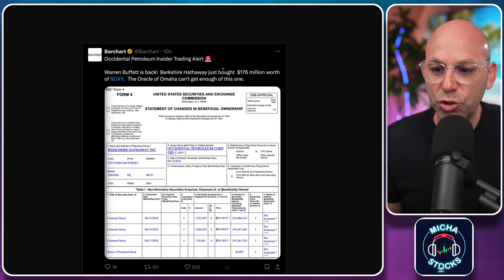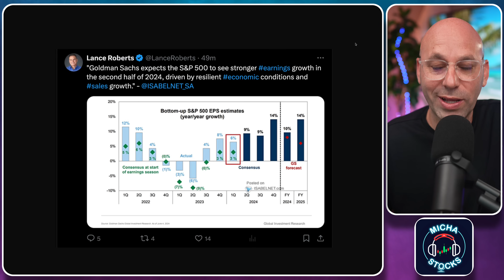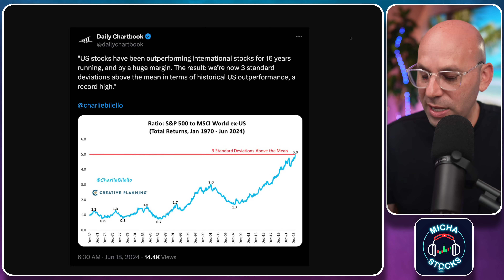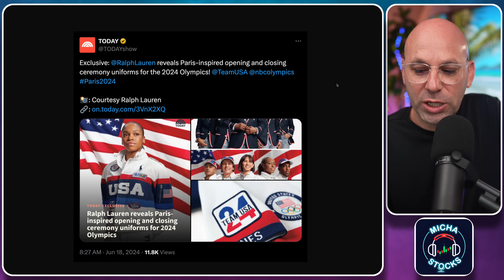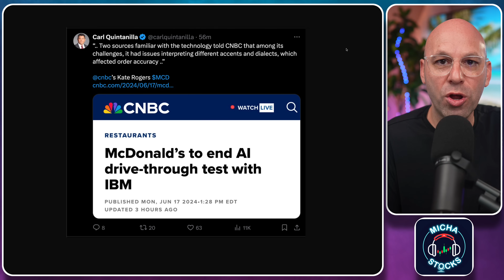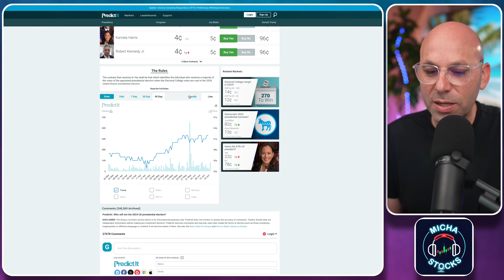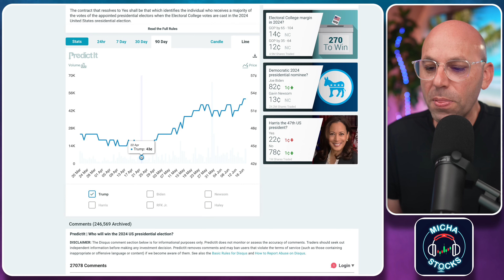מבזק חדשות הבורסה שוק ההון מניות 18.6.24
קהילת מיכה סטוקס:
קוד הנחה של 10% :
10OFF

ניתן לעקוב אחר מיכה בסושאל מדיה: ⚡️